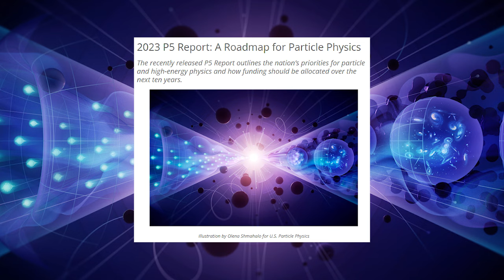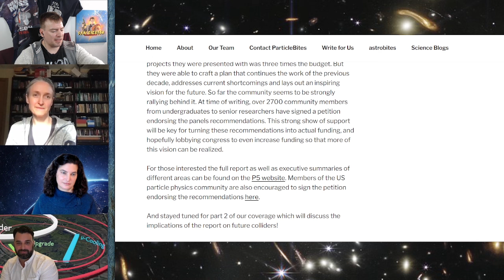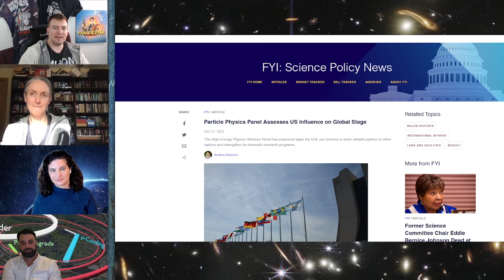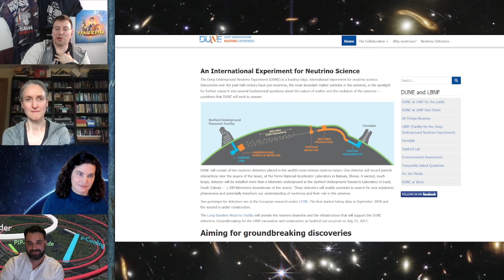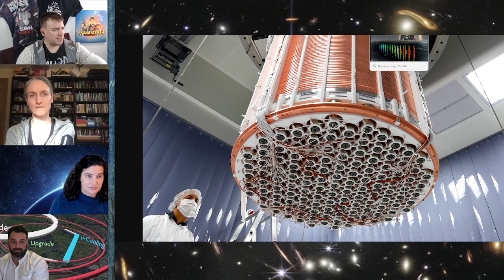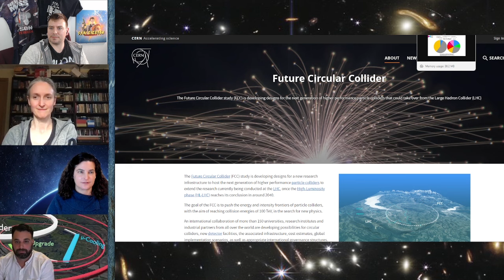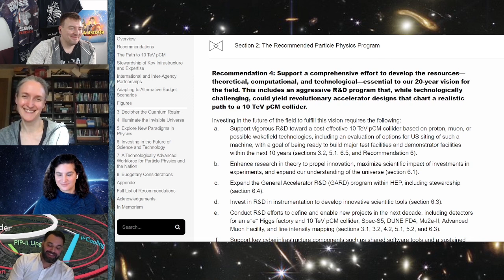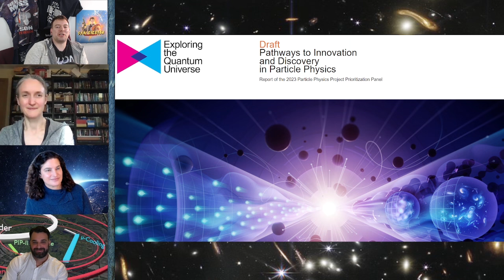P5 2023: Planning The Future of US Particle Physics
Just before Christmas, US researchers released the P5 report which recommends which particle physics projects and experiments should be funded in the next 10-20 years. In this interview, I talk to US researchers and unravel the road ahead!